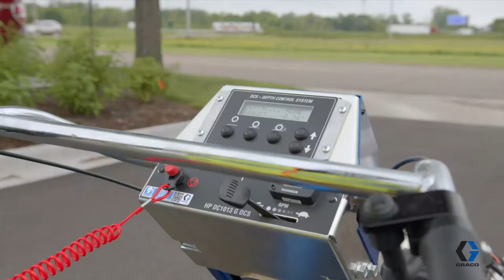Graco GrindLazer HP DC1013G DCS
The GrindLazer HP DC1013 G DCS provides high production line removal with a 13 HP Honda engine, electric start, 10 inch (25.4 cm) maximum cut widths and large selection of cutters. The rugged, innovative design delivers reliability and the EasyGlide Wheel Mount System allows it to be used as a LineLazer as well.